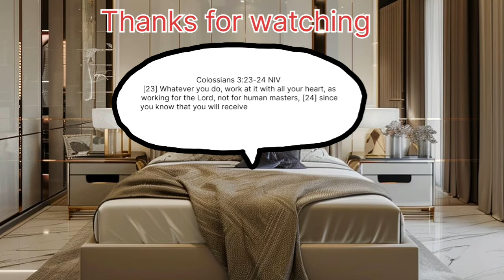Sophisticated Interior Home Designs And Decorating Ideas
Credits
Content is sourced from the free  internet